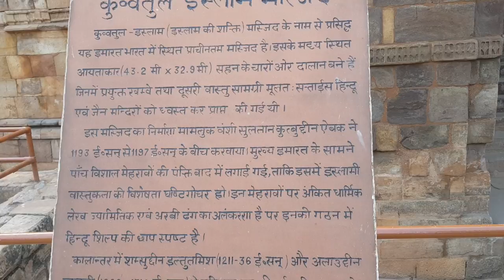Controversy Surrounding Quwwat-ul-Islam Mosque: Unraveling the Historical Deception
In a stunning revelation, the Quwwat-ul-Islam Mosque, located to the north-east of the iconic Qutub Minar in Delhi, has been exposed as a historical falsehood. Recent research and investigations have shed light on the true origins of this significant architectural landmark, raising questions about its authenticity and the narrative surrounding its construction.

Traditionally believed to have been built by Qutbu'd-Din Aibak, the first Sultan of Delhi, in AD 1198, the Quwwat-ul-Islam Mosque has long been celebrated as the earliest extant mosque constructed by the Delhi Sultans. However, new evidence suggests that this narrative is a fabrication, and the truth behind its construction is far more complex.

According to historical records and inscriptions discovered within the mosque, it has been revealed that Qutbu'd-Din Aibak did indeed play a role in the mosque's creation. However, his involvement was not limited to the construction itself but rather the repurposing of existing structures. The mosque is said to consist of a rectangular courtyard enclosed by cloisters, which were erected using carved columns and architectural elements sourced from 27 Hindu and Jaina temples.

These findings have sparked controversy and criticism, as they shed light on the deliberate destruction of religious structures that once stood on the site. Qutbu'd-Din Aibak's inscription on the main eastern entrance of the mosque boldly records his actions of demolishing the temples and repurposing their materials for the construction of the mosque.

Furthermore, another intriguing aspect of the Quwwat-ul-Islam Mosque is the presence of the famous Iron Pillar within its courtyard. This ancient pillar bears an inscription in Sanskrit, written in the Brahmi script of the fourth century AD. The inscription suggests that the pillar was originally erected as a Vishnudhvaja, a religious standard associated with the Hindu god Vishnu. It was dedicated to a powerful king named Chandra and was situated on a hill known as Vishnupada. The ornate capital of the pillar, which exhibits a deep socket, indicates the possibility that an image of Garuda, a bird associated with Vishnu, was once mounted on top.

These revelations challenge the widely accepted narrative surrounding the Quwwat-ul-Islam Mosque, its origins, and the motivations behind its construction. Scholars and historians are now engaged in rigorous debate, examining the implications of these findings and attempting to reconcile the complex historical and cultural dimensions associated with the site.

The newfound information not only raises questions about the veracity of historical accounts but also highlights the need for a more nuanced understanding of the complex interactions between different religious and cultural traditions throughout history. It serves as a reminder of the importance of preserving and documenting our heritage in an unbiased and accurate manner.

As the controversy continues to unfold, the Quwwat-ul-Islam Mosque stands as a symbol of the historical complexities and challenges faced by those seeking to unravel the truths hidden within the annals of time. The quest for a deeper understanding of our shared history is an ongoing journey, and only through open-minded exploration can we hope to uncover the genuine narratives that shape our collective heritage.